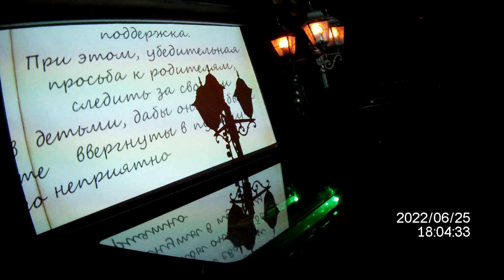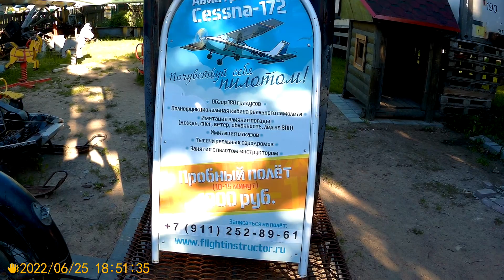Музей интересной мысли Дом с самолётом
Музей интересной мысли - Дом с самолётом обзор по ссылке Видеокамера SJ5000X ELITE - включена стабилизация режим 1920/1080 60 FPS и видеорегистратор AEE Blackeye XTR CD20F. Обработка и монтаж видео редактором Movavi Video Editor Plus 2022.